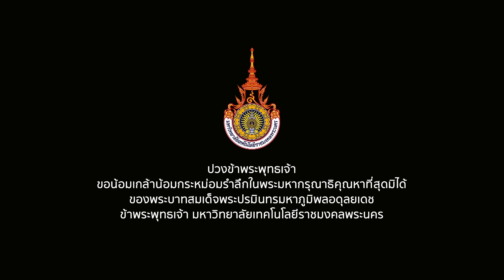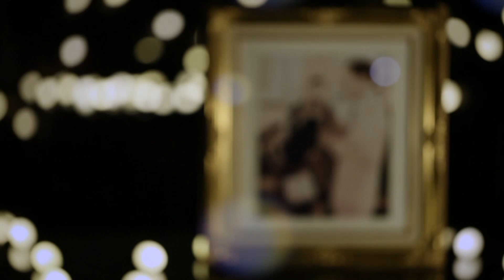ประมวลภาพ กิจกรรมวันพ่อแห่งชาติ 5 ธันวาคม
กิจกรรมวันพ่อแห่งชาติ 5 ธันวาคม 2560
ณ ห้องประชุม D-Hall คณะครุศาสตร์อุตสาหกรรม มหาวิทยาลัยเทคโนโลยีราชมงคลพระนคร